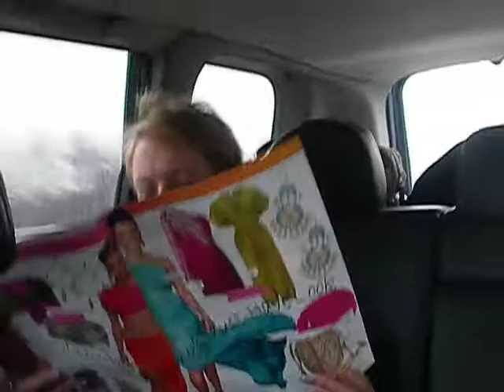jan 29th 2011 eileens birthday bash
anne-marie, jenny, paul and james en-route